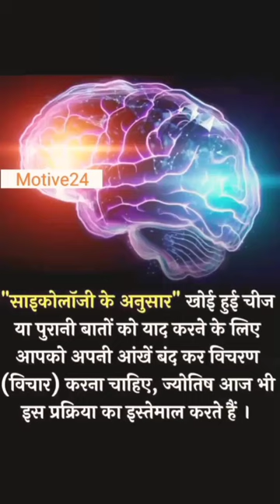पुरानी बातें को याद....psychology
1) This video has no negative impact on the original works

(It would actually be positive for them) 2) This video is also for teaching purposes.

3) It is not transformative in nature.

4) I only used bits and pieces of videos to get the point across where necessary.